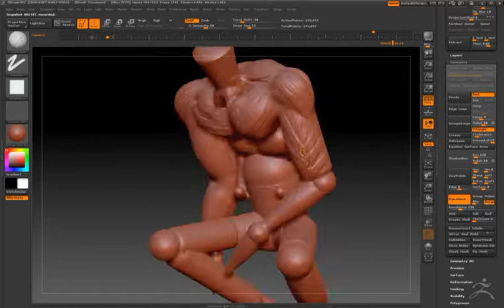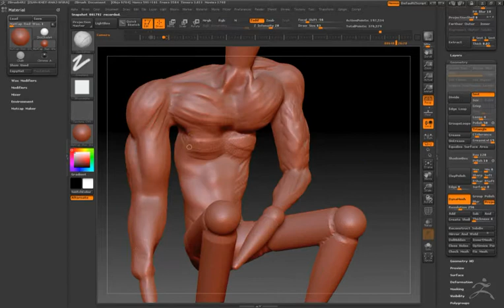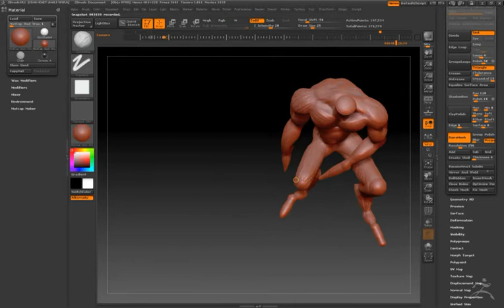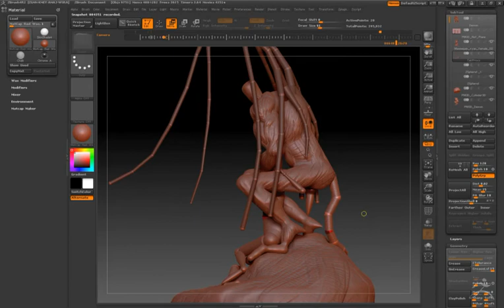CGHUB Challenge -Stage_04.mov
CGHUB Challenge Stage 4